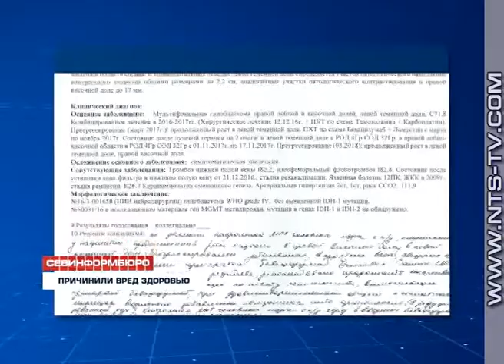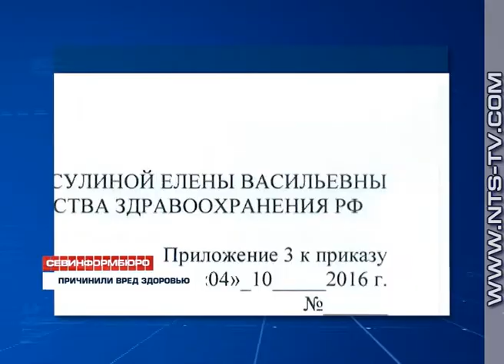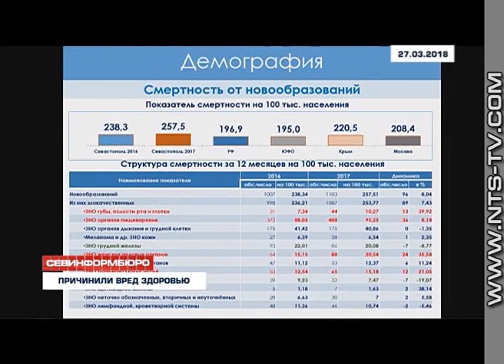03.04.2018 По сведениям из репортажа НТС «Медлить больше нельзя» УМВД по Севастополю ведёт следствие